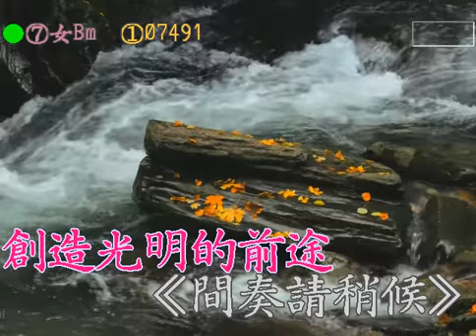7491 正確的路 詹雅雯(許杭作詞 葉大輝作曲)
正確的路 詹雅雯(許杭作詞 葉大輝作曲)